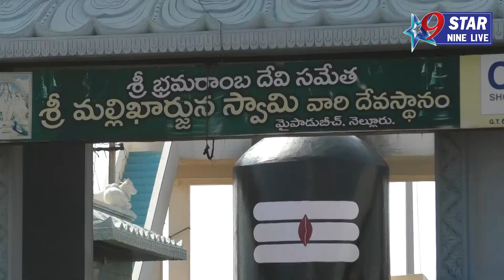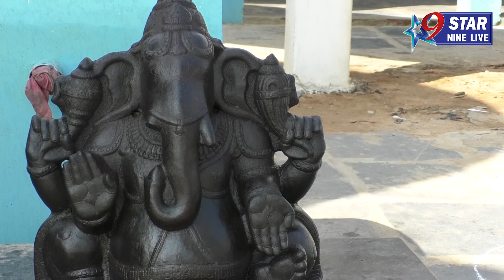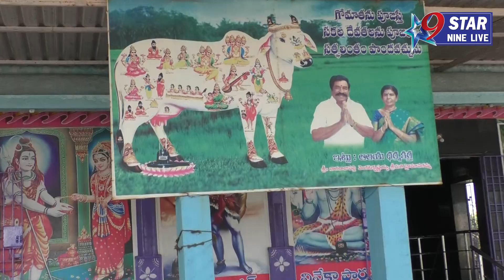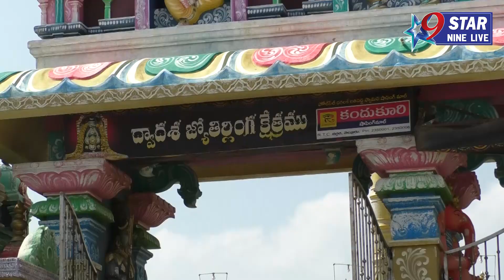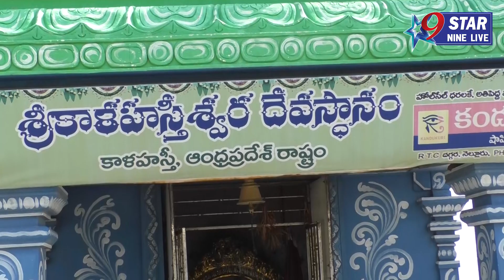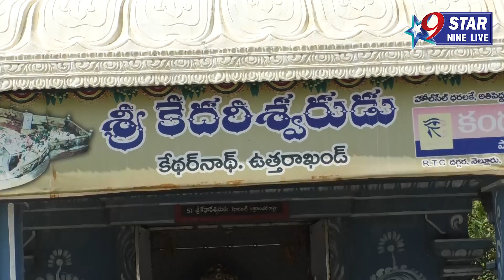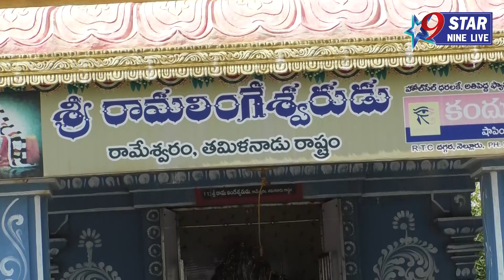Let's see the beauties of Maipadu beach Randy ...// మైపాడు బీచ్‌ అందాలు చూద్దాం రండీ....